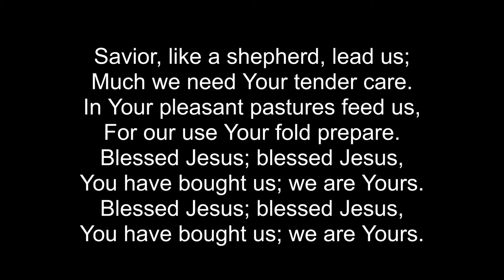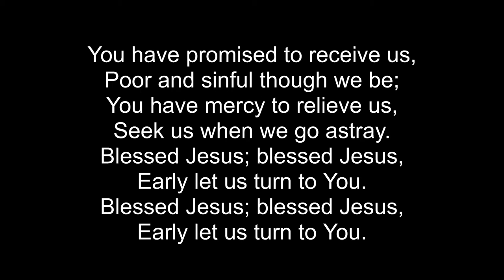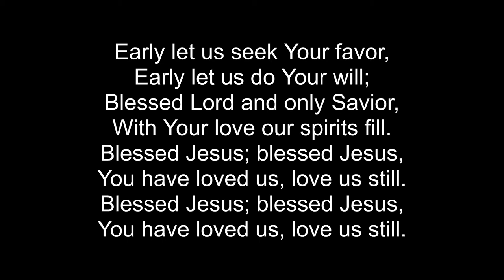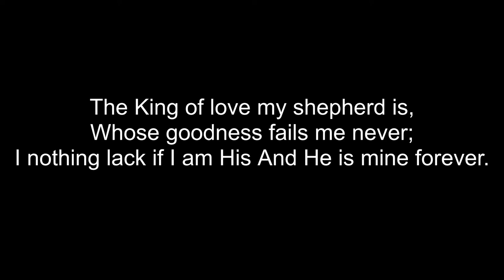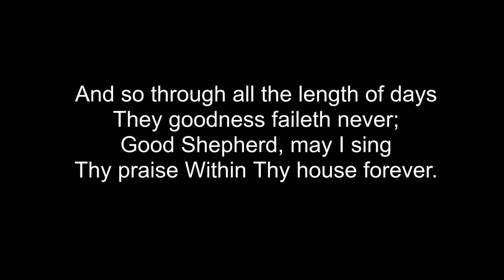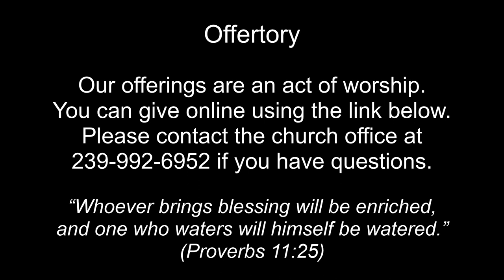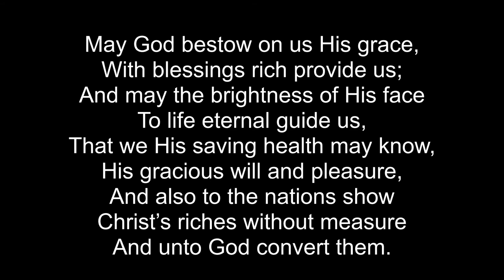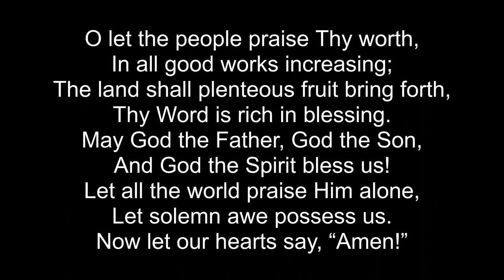October 11, 2020 Worship